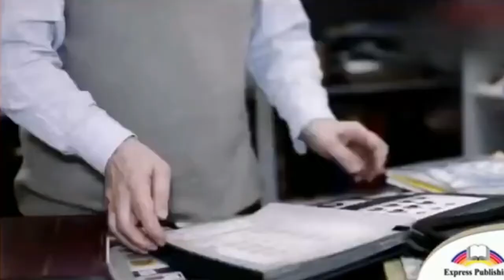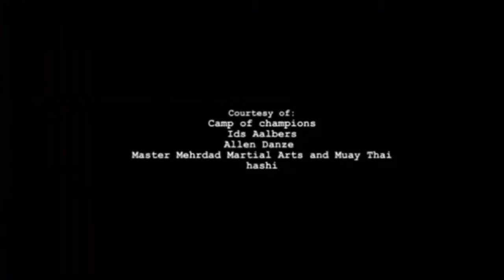Grade 7 Module 1 Free time fun! p 13